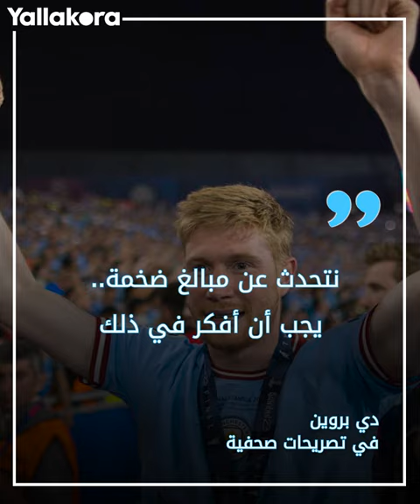دي بروين يُلمح باحتمالية انتقاله للدوري السعودي.. هل تحققت نبوءة جوارديولا؟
خرج كيفين دي بروين لاعب مانشستر سيتي الإنجليزي بتصريحات نارية، تحدث خلالها عن احتمالية انضمامه إلى الدوري السعودي.

دي بروين
مانشستر سيتي
الدوري الإنجليزي
الدوري السعودي